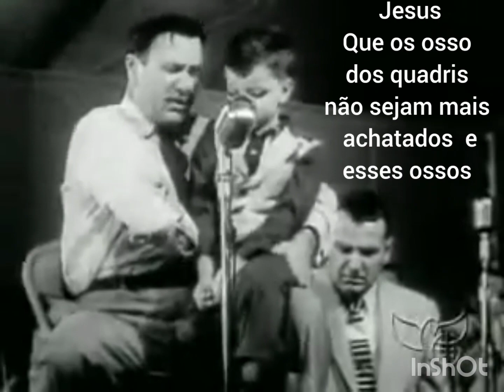Oral Roberts com LEGENDAS CURA instantânea menino Gary